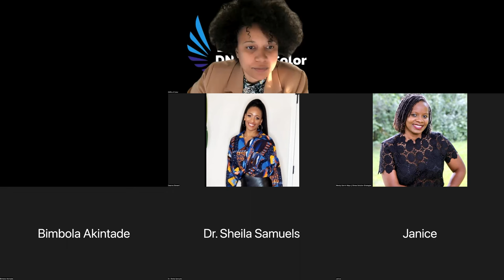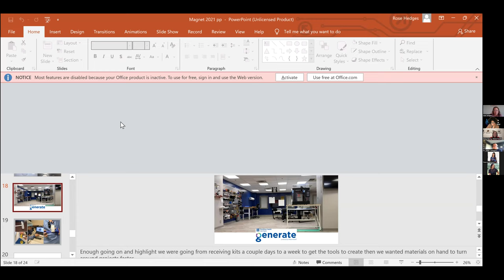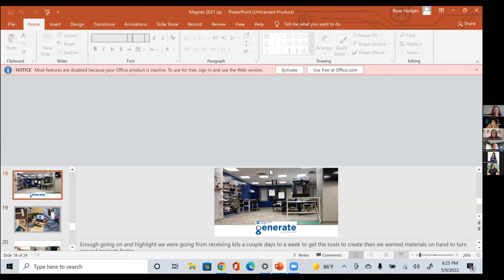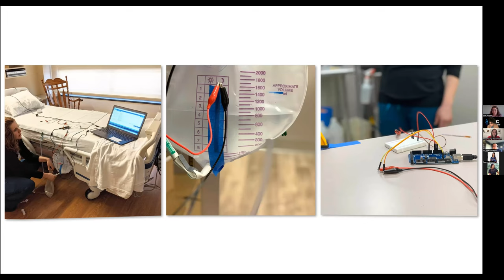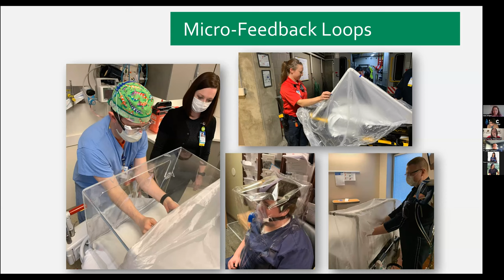DOCs and MakerHealth